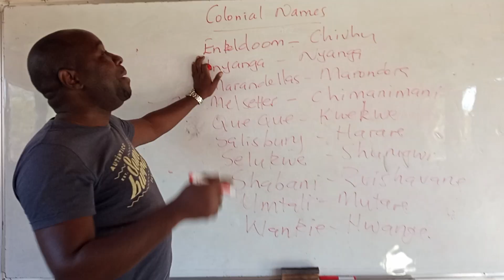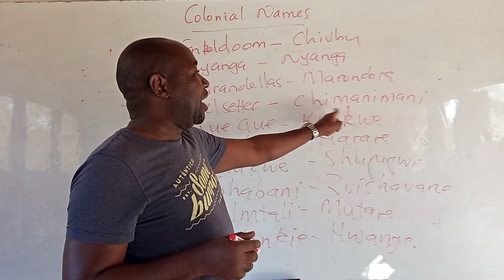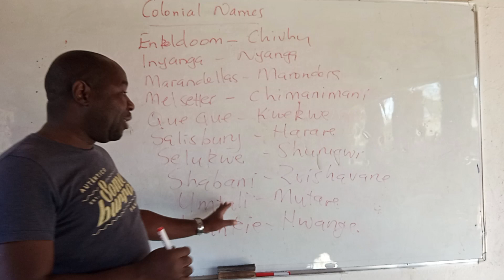COLONIAL NAMES TO PRESENT